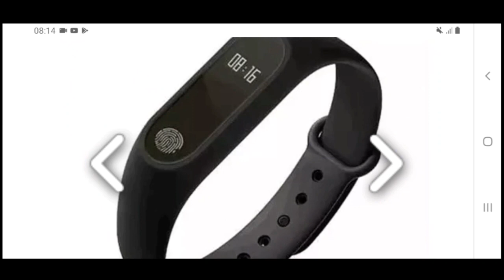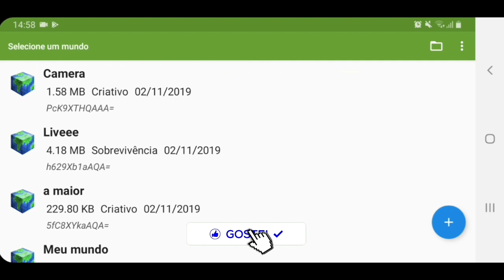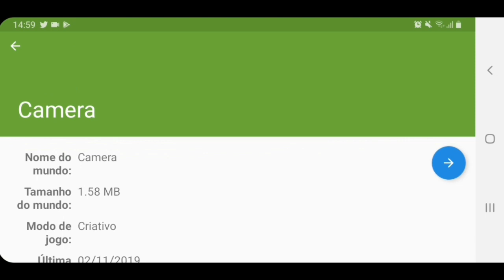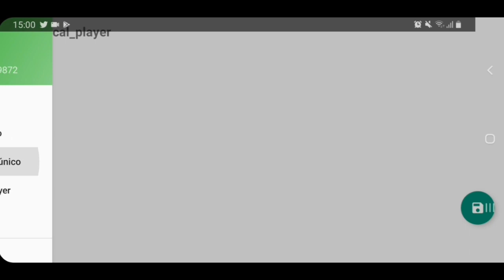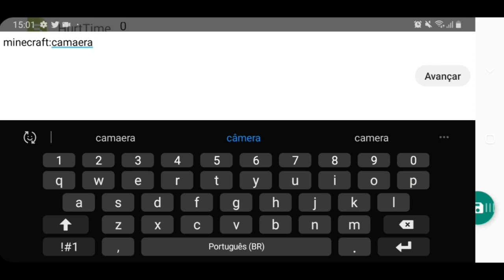COMO DESBLOQUEAR UMA CAMERA NO MINECRAFT PE(Pocket Edition)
●DESCRIÇÃO!!

Hoje, vim mostra para vocês como ter uma camera no Minecraft Pe 1.14 e 1.13 (sem mods e sem addons), 😁✌

●Muito obrigado, pela compreensão ❤
Não esqueça de deixa o seu like👍 se gostou do vídeo e compartilhar para um amigo (A)😃👊

"O SONHO SÓ VIRA REALIDADE PRA QUEM LUTA DE VERDADE🙏"